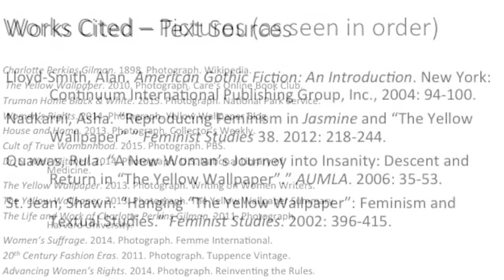"The Yellow Wallpaper" Book Trailer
A Feminist Analysis of Charlotte Perkins Gilman's story "The Yellow Wallpaper" by Alexandra Cooke